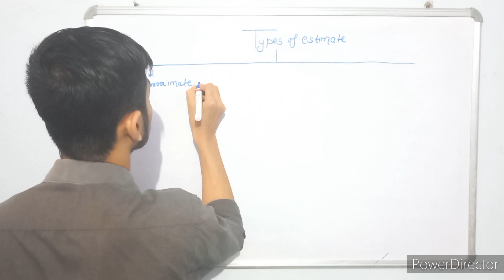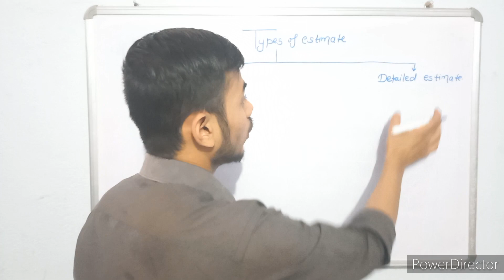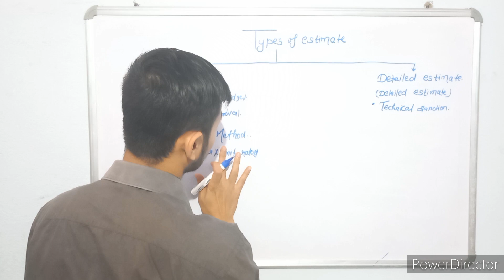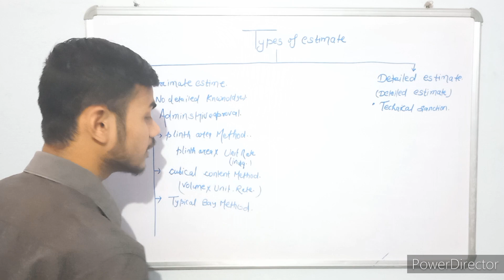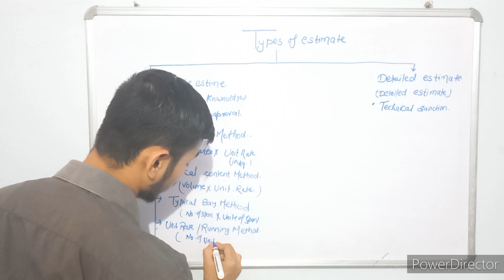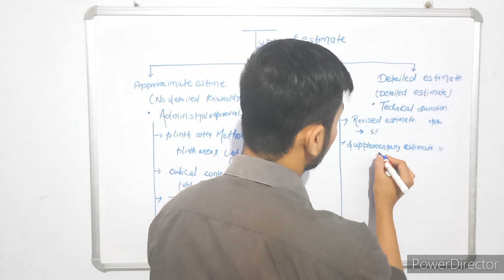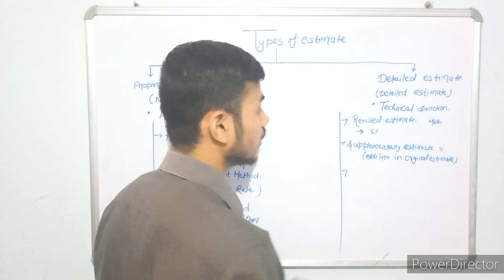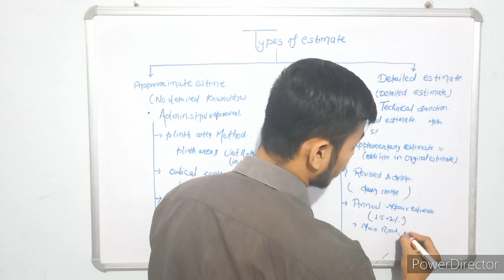Types of estimate...in short Explation. ..sscjecivil Civil Engineering/ ESE/SSC JE/ State AE JE/PSU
sscjecivil Civil Engineering/ ESE/SSC JE/ State AE JE/PSU ABHISHEK
sscjecivil
Civil Engineering/ ESE/SSC JE/ State AE JE/PSU
Abhishek Sir
ssc_je 2023